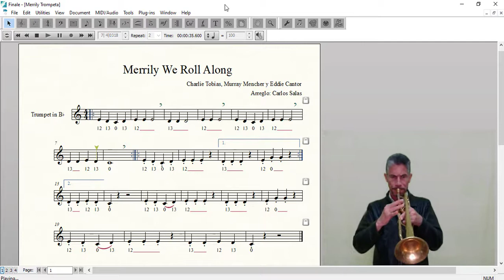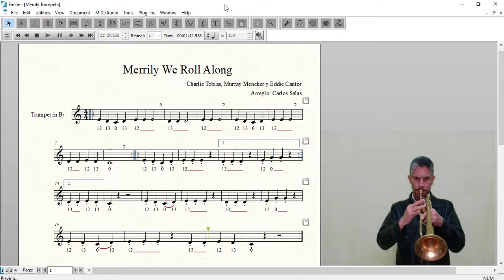METALES Trompeta Marrily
Partitura para trompeta de la obra Merrily.